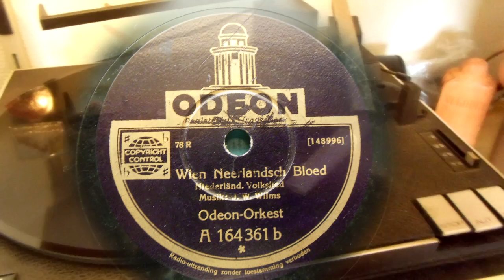(1934) Wien Neerlands Bloed - Odeon Orkest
Niederländ. Volkslied.